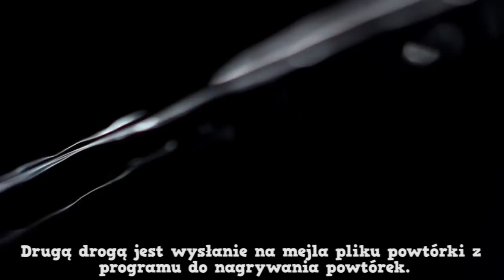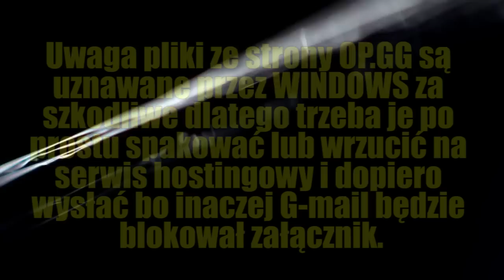POWTÓRKI - Jak dostać się do Bronzowych Myśli?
UWAGA - OBECNIE WYSTARCZY POBRAĆ POWTÓRKĘ W LOLU W HISTORII MECZÓW I TYLE :)